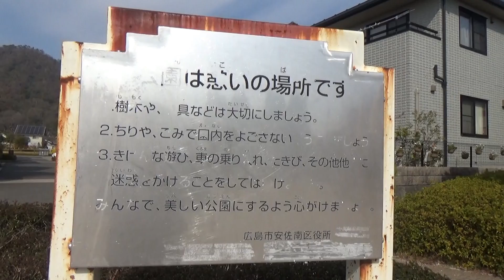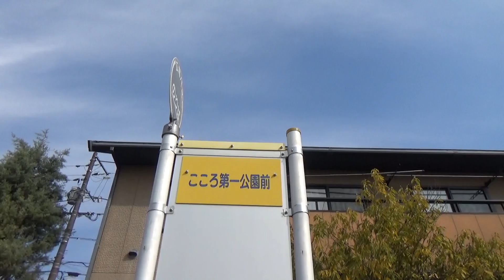こころ第一と第五公園 （広島市安佐南区 2020.3.7）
こころ第一と第五公園　　こころの団地にあります。
近くに、第二、第三、第六公園があります。
どちらも明るい住宅地の公園。　　　o(^▽^)o
第五の西側には高速道路ＩＣに続く道があります。

こころ第六公園と第四公園に続く緑地

ＢＧＭ　OnMyWay